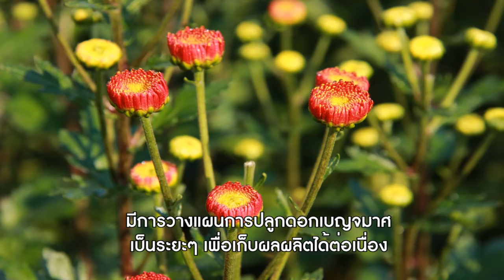เบญจมาศใช้นุชฟอร์ไลฟ์กว่า 8 ปี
แปลงดอกเบญจมาศ ตัดดอกขายของลุงแดง และป้าแดง ที่ สันทราย อ.พร้าว จ.เชียงใหม่ ใช้สินค้าเกษตรนุชฟอร์ไลฟ์ มามากกว่า 5 ปี ส่งปากคลองตลาด ดอกสวย สีสด ทน ไม่เฉาง่าย พื้นที่ 2 ไร่ตัดได้รุ่นละ 7หมื่น ปลูกสลับปีนึงหลายรุ่น รับทรัพย์ไปเต็มๆ..
สนใจ โทร.089-9842470 (ป้าน้อย)
ผลิตภัณท์จาก บริษัท นุชฟอร์ไลฟ์อินเตอร์เนชั่นแนล จำกัด
โทร 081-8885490 สำนักงานใหญ่